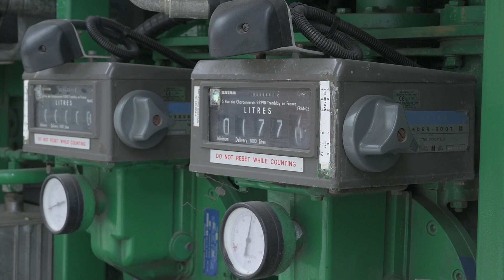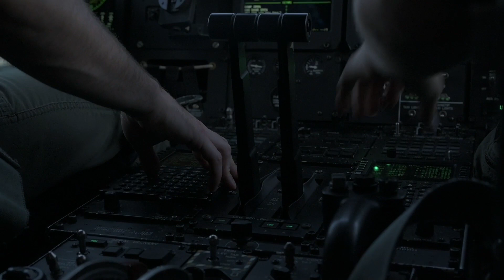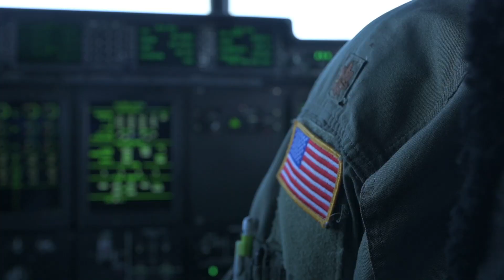37th Airlift Squadron supports of Astral Knight 23 Part 6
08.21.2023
Video by Staff Sgt. Megan Beatty
86th Airlift Wing/Public Affairs

The 37th Airlift Squadron delivered approximately 90 U.S. Air Force Airmen from Aviano Air Base, Italy and Royal Air Force Lakenheath, England, to Šiauliai Air Base, Lithuania, in support of Astral Knight 23 Part 6, Aug. 18 and 21, 2023. AK23-6 is a multinational live-fly field training exercise, aimed to demonstrate proactive and reactive Agile Combat Employment deployments, enhance command and control procedures, and improve logistics with Allies and Partners in the Arctic and Baltic regions